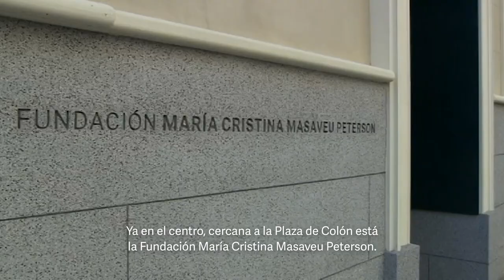Planes de fin de semana en Madrid - 1, 2 y 3 de abril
¿Sin plan para el fin de semana? Atención a nuestras propuestas:
👉🏻 Visitar el Castillo de la Alameda de Osuna.
👉🏻 Pasear por El Capricho y el Parque Juan Carlos I.
👉🏻 Visitar la exposición Colección Masaveu.
👉🏻 Ir en familia a alguna librería infantil.

¿Quieres saber más sobre la agenda de nuestra ciudad?